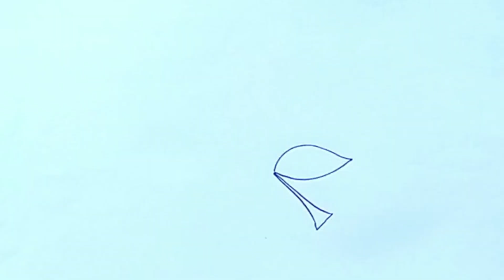Leaf Drawing | How to draw a Leaf | Pencil sketch Using Mandala Art | ड्राइंग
In this video, i will draw a beautiful leaf. Leaf that will be designed using the most popular mandala art. I will be designing different shades of mandala art in each section of the leaf. You can try once and design as you want it to be.